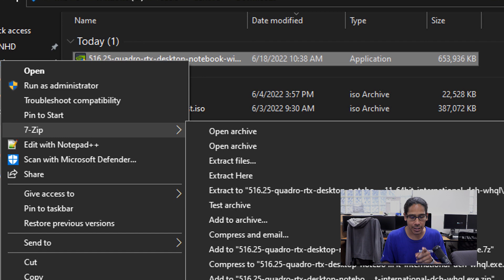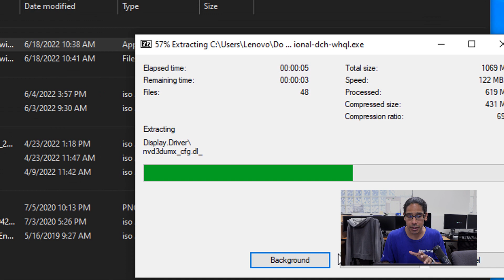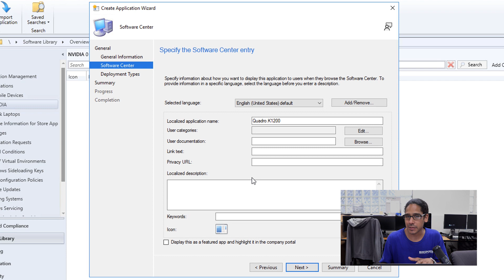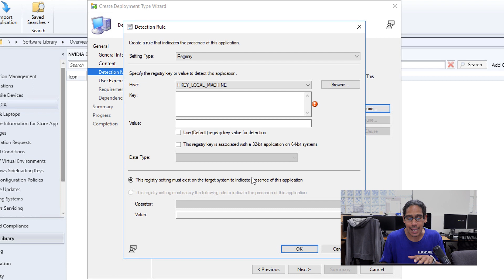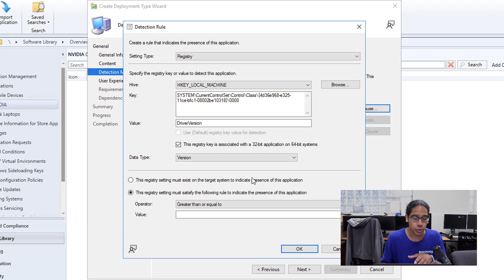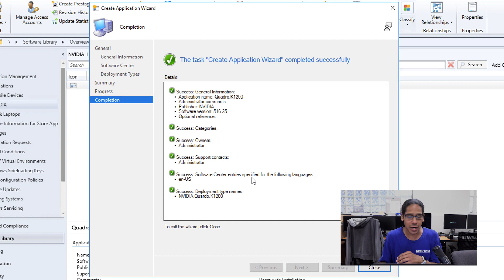Create NVIDIA Application Package Deployment with SCCM!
In this video, we go over how create a NVIDIA application package within SCCM to deploy to your machines.

Chapters
0:00 Introduction
0:12 Download NVIDIA Drivers
1:14 Moving NVIDIA Drivers into SCCM Source Folder
1:38 Create NVIDIA Application Package
5:16 Conclusion